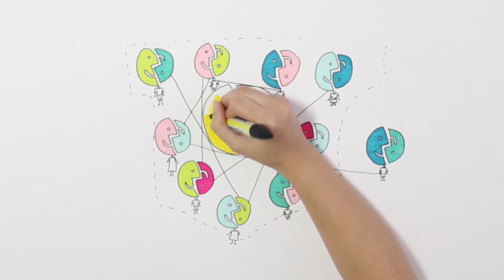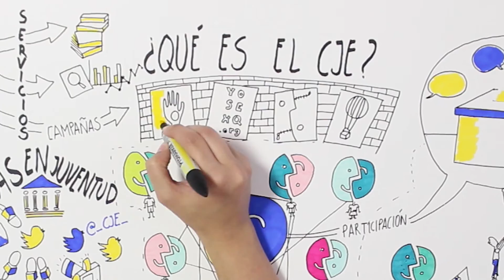¿QUE ES EL CJE?